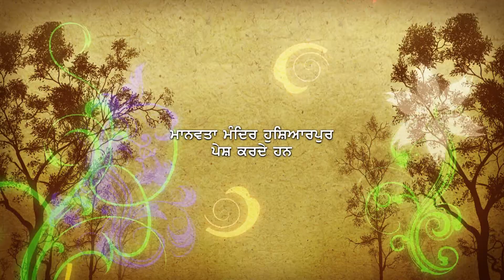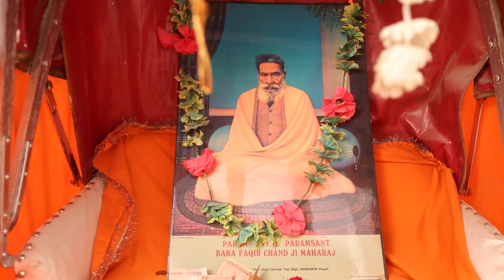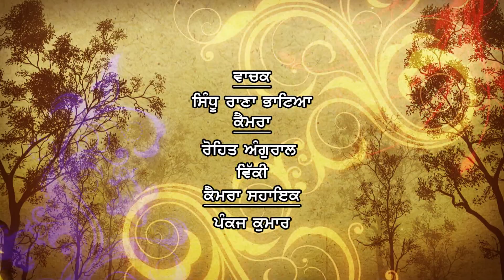Manavta Mandir Vaisakhi 2017 DD Jalandhar Telecast Program